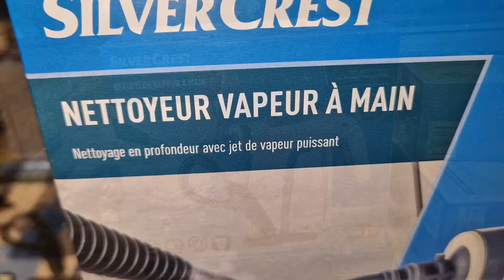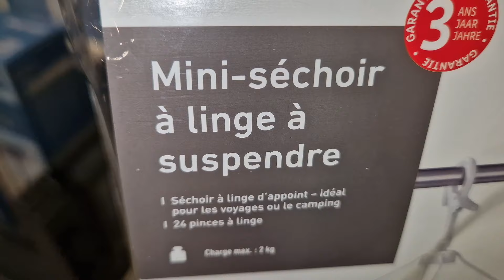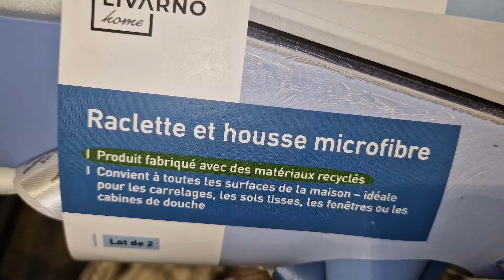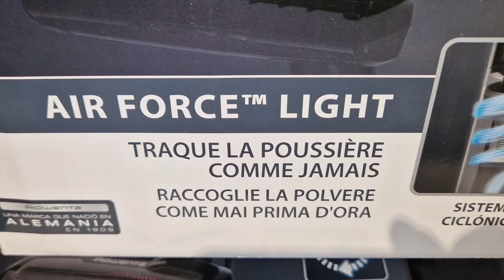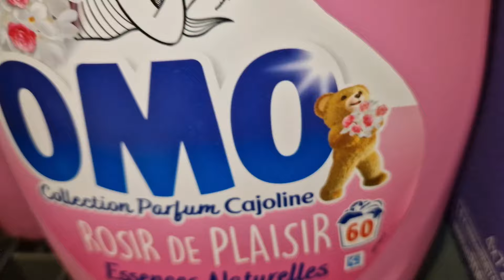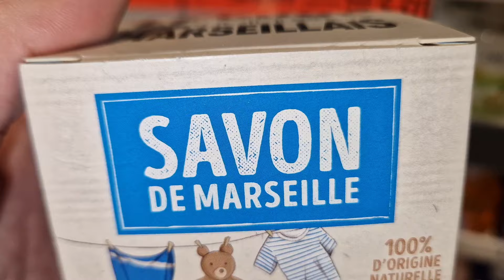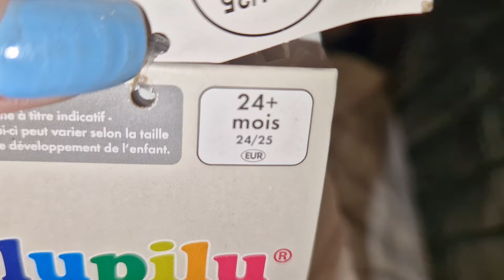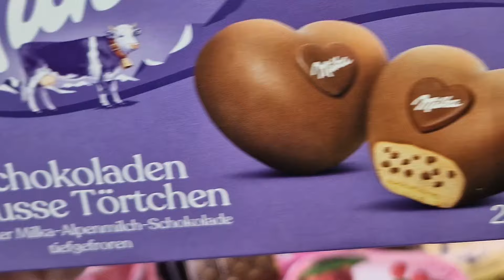ARRIVAGE LIDL 14 FÉVRIER 2024